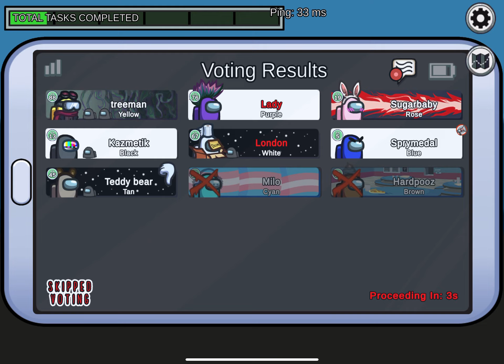Among Us Gameplay - Imposter Role - No Commentary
Hi Londoners!

Very short and sweet but had to upload this just for the drive-by kill 😂

LDN x